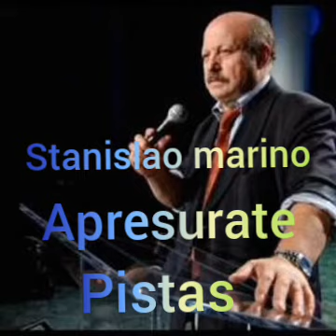stanislao Marino: pistas Apresurate pistas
apresurate, una canción versión pistas del cantautor Marinó